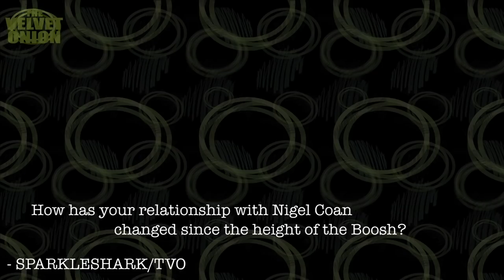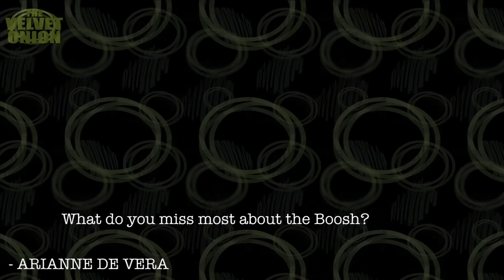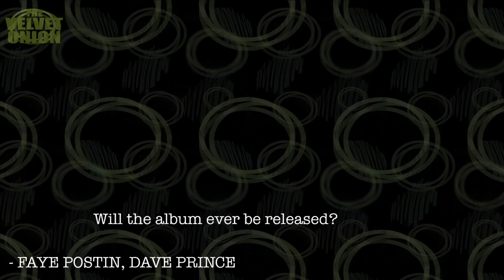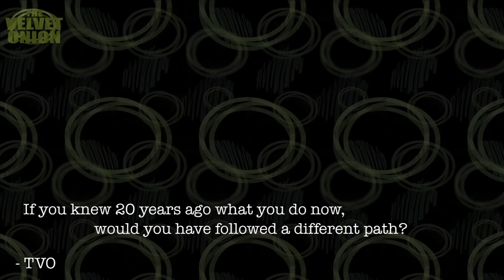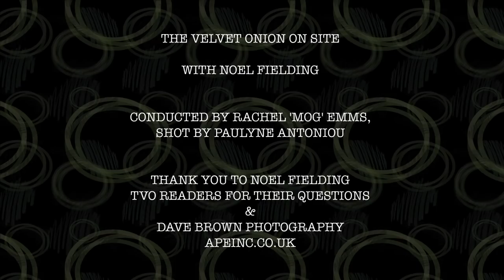Interview 5: Noel Fielding on The Mighty Boosh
The readers of The Velvet Onion sent in their questions for Noel Fielding and Noel very kindly permitted us to ask them. Here he answers questions about The Mighty Boosh.

Thanks to everyone who got involved and a big thank you to Noel for his time and patience.